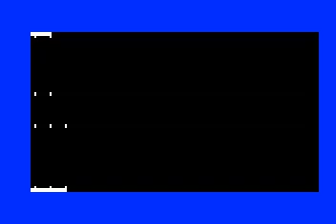Intellivision Football League: Killbotz at Beamriders Q1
Beamriders leave the Killbotz winless with a comeback win!